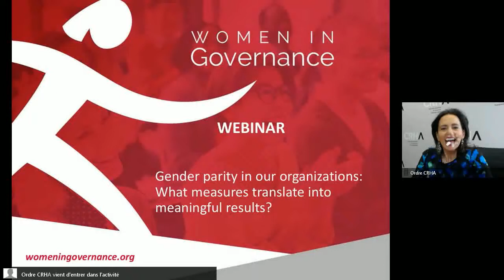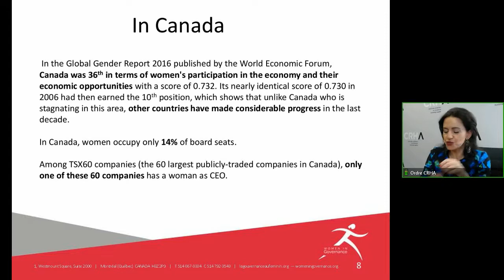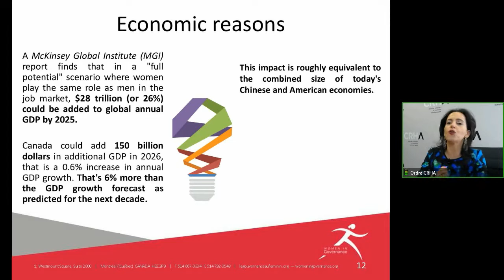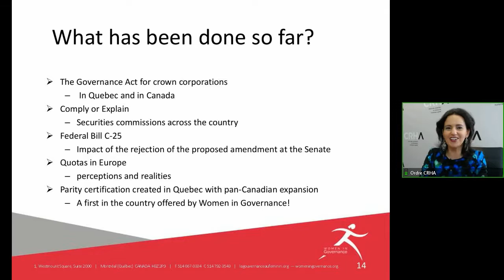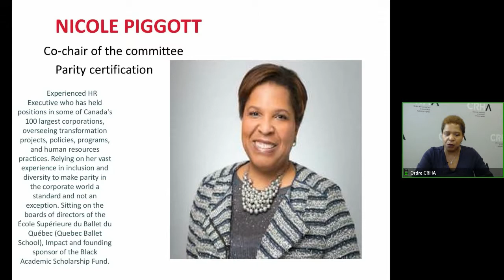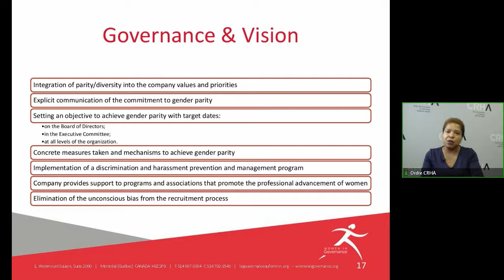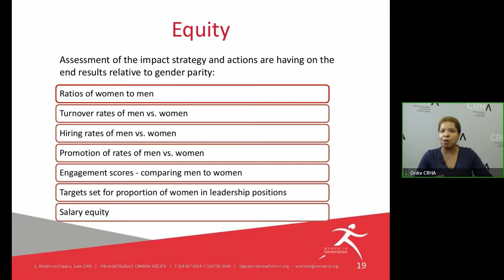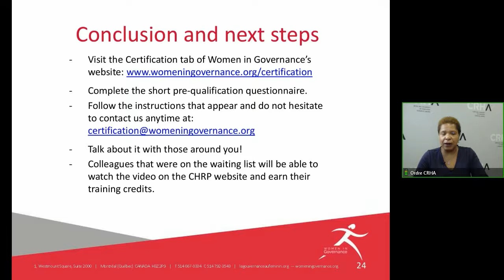Parity in our organizations: What measures translate into meaningful results?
Webinar about parity in our organizations: What measures translate into meaningful results? -Webinar from Women in Governance